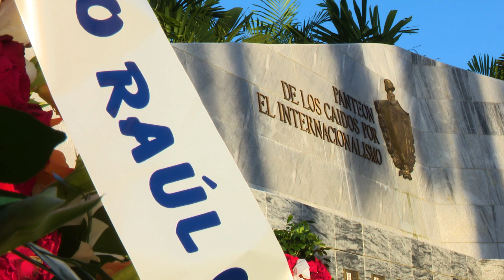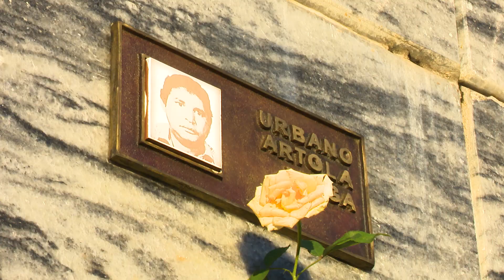Honra pueblo de Santiago de Cuba aniversario 33 de la Operacion Tributo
Ofrendas a título del General de Ejército Raúl Castro Ruz, del Primer Secretario del Comité Central del Partido y Presidente de la Republica de Cuba Miguel Díaz Canel Bermúdez, familiares de los internacionalistas, pueblo de Cuba y de la Asociación Nacional de Combatientes de la Revolución Cubana fueron depositadas en el panteón de los caídos por el internacionalismo del cementerio patrimonial Santa Ifigenia al conmemorarase 33 años de la Operacion Tributo, nombre que  se le dio al traslado a la patria de los caídos durante el cumplimiento de sus misiones militares en tierras africanas.